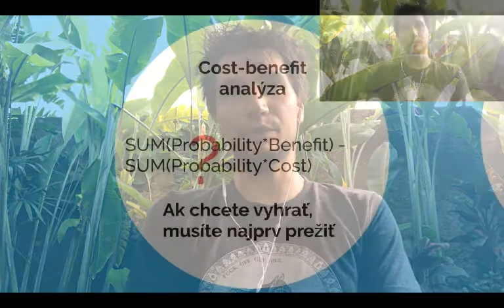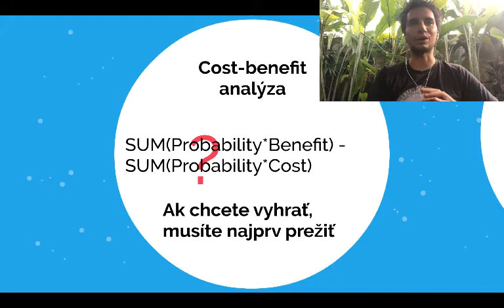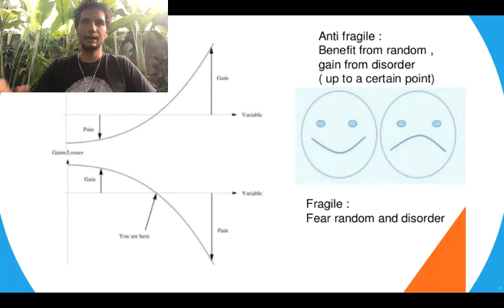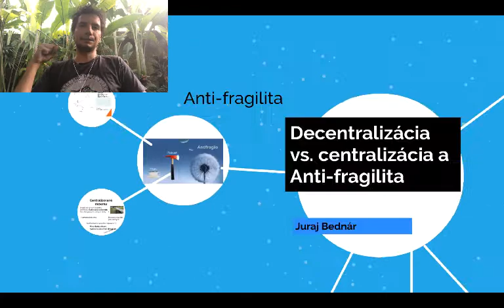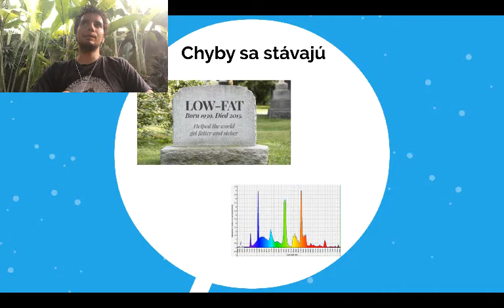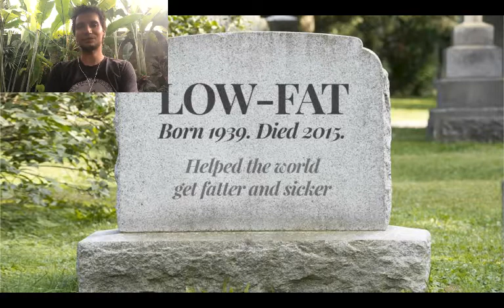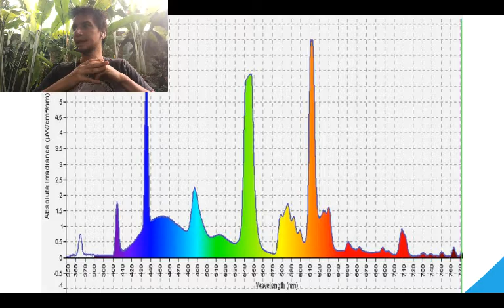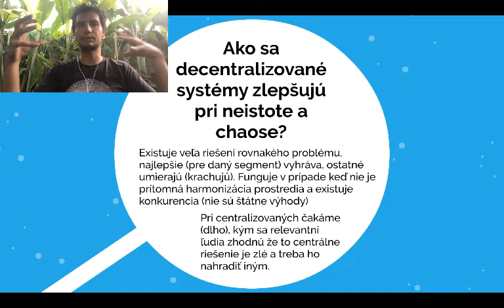Decentralizácia vs. centralizácia a antifragilita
Život je krehký a množstvo vecí okolo nás tiež. Snažíme sa budovať robustnosť, aby sme to vydržali. Sú na svete ale veci, na ktoré pôsobí čas, chaos alebo nejaká sila a oni sa zlepšujú. Ukázal to Nassim Nicholas Taleb vo svojej knihe Antifragile.

Verejný, ale aj súkromný sektor často na problémy hľadá riešenia a centralizované riešenia sú na prvý pohľad zjavnejšie a lepšie. V tomto podcaste sa pokúsim ukázať, že to nie je vždy tak - pretože sú krehké a pri sebemenšom otrase môžu skolabovať.

Ak ste niekedy počuli o “Cost-Benefit analýze”, ktorou sa analyzuje výhodnosť riešení (pre mnohé verejné inštitúcie je tento typ analýzy vyžadovaný pre každý projekt), asi viete, že málokedy vychádzajú. Prečo? Myslím si, že je s nimi principiálny problém, dokonca viac ako jeden.